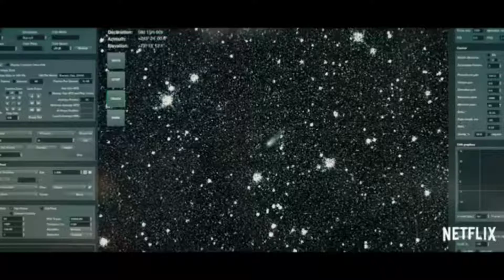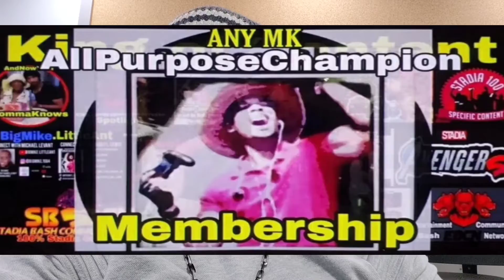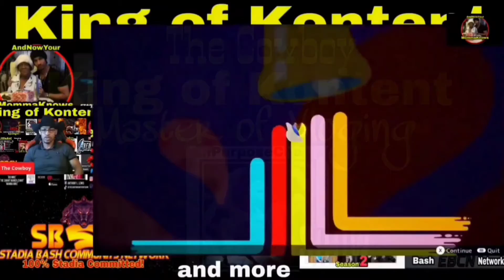Don't Look Up (Real Review) spoiler free | Master of Vloging 56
If you want to order items and make payments,